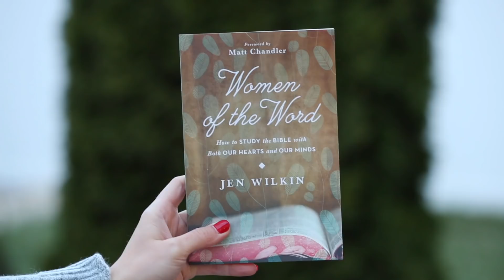THE BEST CHRISTMAS SWAP WITH KIRBYISABOSS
Kirby and I are so excited to bring you this swap video collab for Christmas!! Let us know what you think of these videos and your favorite items from them!

Make sure to check out Kirby’s video!

Chelsea Crockett
3600 Dallas Hwy
Suite 230-296